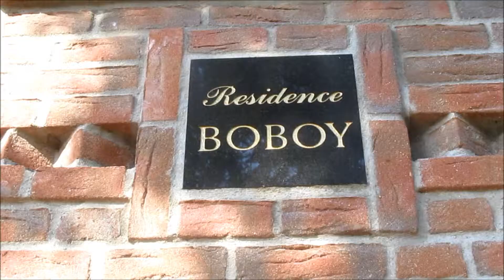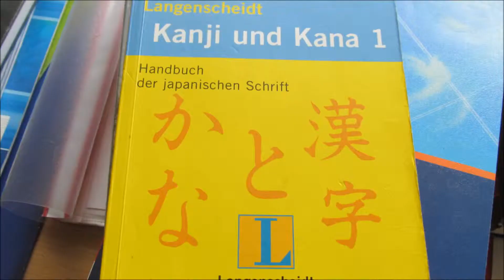Selbstporträt 2014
Ein kleines Video von mir, um meine Bearbeitung von Videomaterial zu verbessern !